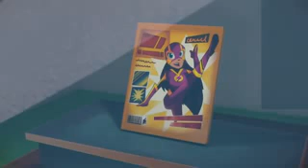Pj Masks Full Episodes Collection Cartoon Disney Movies pj masks compilation Part 2